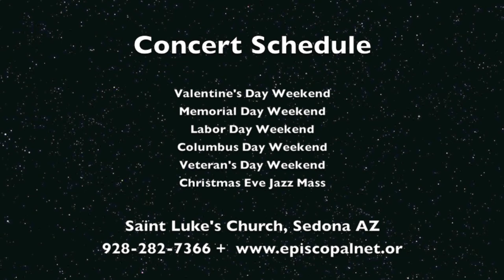"O Grand Amor"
This was part of the Sedona Jazz at the Church Concert at Saint Luke's Church on October 7, 2012, with pianist Steve Sandner and saxophonist Greg Fishman.  Great music on a fabulous day of Jazz!